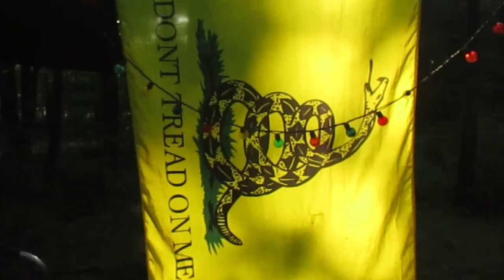Saturday Morning Camping in the Finger Lakes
Just a walk around at my campsite on one of the nicer days of my summer vacation.